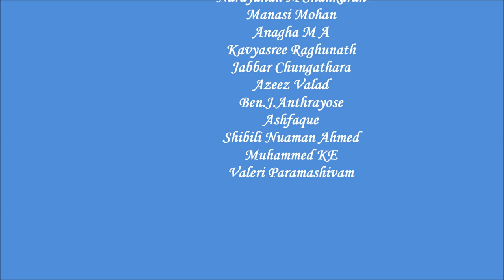Rajeev Ravi at Eflu, Hyderabad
An evening with Rajeev Ravi at EFLU, Hyderabad